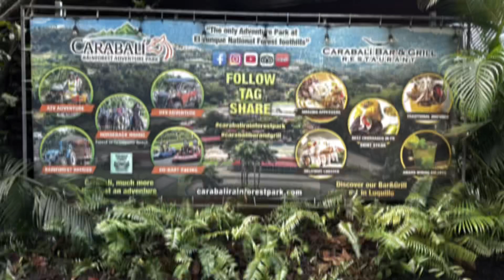ATV Rainforest Adventure at Carabali adventure park, El Yunque Puerto Rico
ATV adventure in Puerto Rico rainforest. El Yunque Carabali Rainforest Adventure park